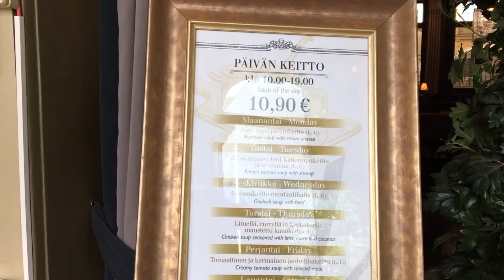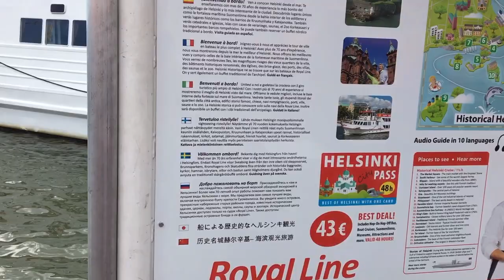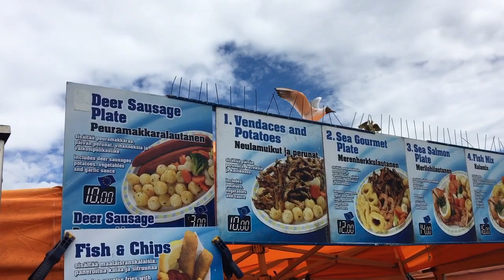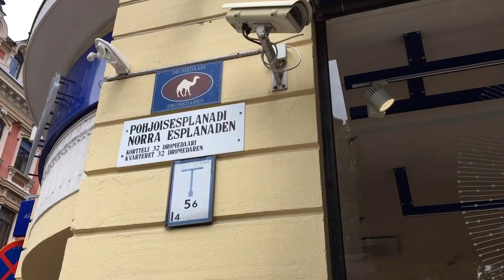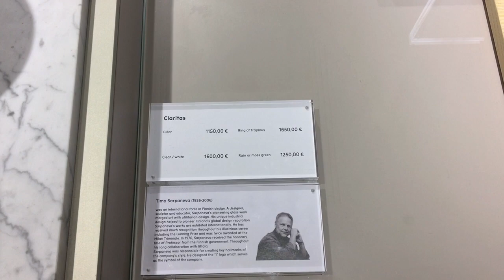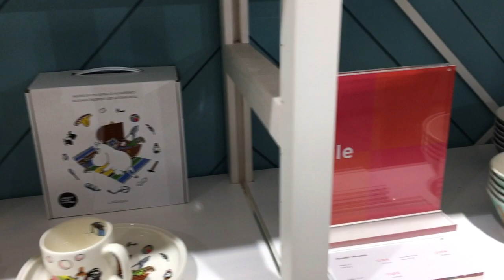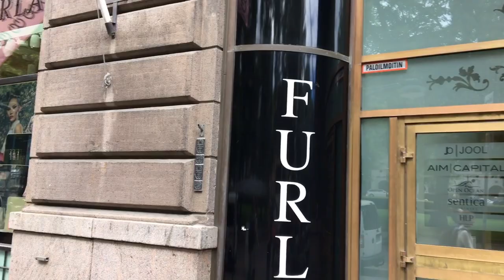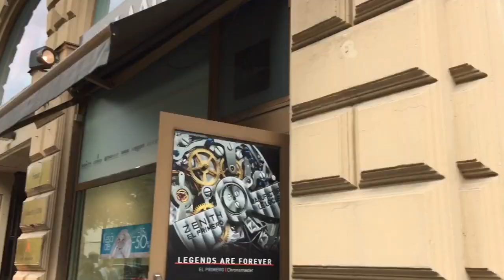Обзор Парка Эспланады/ Review Esplanadi Park Helsinki 2018. Krap Krap Korobocka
Все мои видео выставлены в HD качестве, внизу видео справа есть маленькое колесико/шестеренка нажмите на нем и поставьте 1080 р. Тогда вы сможете смотреть видео в отличном качестве!

Sightseeing Helsinki. Esplanadi (Swedish: Esplanaden), colloquially known as Espa, is an esplanade and urban park in downtown Helsinki, Finland, situated between the Erottaja square and the Market Square.

Одна из главных достопримечательностей Хельсинки!Огромный бульвар Eteläesplanadi, смахивающий на парижские Елисейские поля, начинается у Рыночной площади и заканчивается у проспекта Маннергейма. Это район магазинов, музеев, ресторанов и отелей. Самый популярный здешний ресторан – «Капелли», уютное старое здание с огромными окнами и просторным патио, где любил обедать композитор Ян Сибелиус.